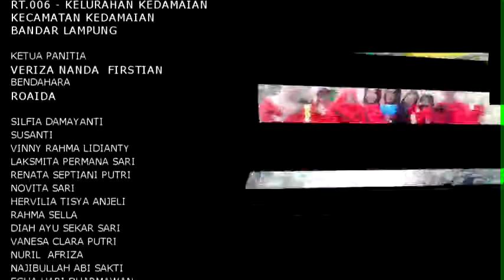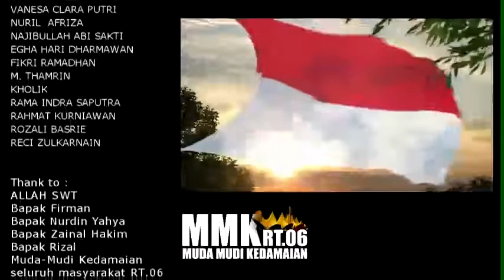Dokumentasi HUT RI Ke 69 Kedamaian